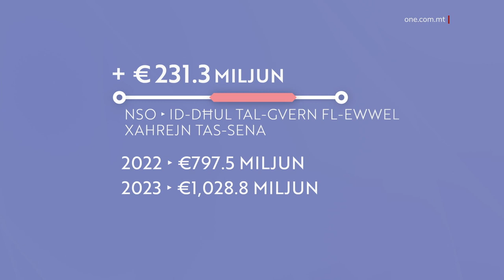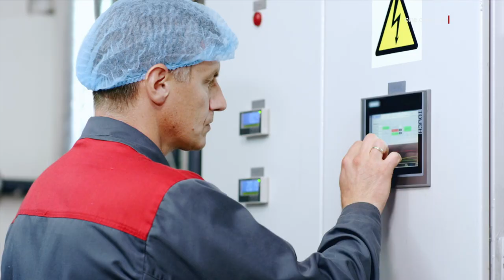ŻIEDA QAWWIJA FID-DĦUL TAL-GVERN TWASSAL GĦAL SURPLUS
ONE.COM.MT • Skont ċifri tal-NSO, fl-ewwel xahrejn ta’ din is-sena kien hemm żieda qawwija fid-dħul tal-Gvern; żieda li wasslet għal surplus ta’ aktar minn mija u erbatax-il miljun ewro.

FILMAT: ARKIVJI

Fl-ewwel xahrejn tas-sena, il-Gvern irreġistrata surplus fil-Fond Konsolidat - bilanċ pożittiv ta’ aktar minn mija u erbatax-il miljun ewro (€114.2 miljun).

Dan ħareġ minn ċifri tal-Uffiċċju Nazzjonali tal-Istatistika, l-NSO, fejn ħareġ li fl-ewwel xahrejn tas-sena kien hemm dħul ta’ aktar minn €230 miljun, meta mqabbel mal-istess perjodu s-sena li għaddiet.

Dan hekk kif f’Jannar u Frar li għadda kien hemm dħul ta’ kważi biljun u tletin miljun ewro (€1,028.8 miljun), waqt li fl-ewwel xahrejn tas-sena li għaddiet kien hemm dħul ta’ kważi tmien mitt miljun (€797.5 miljun).

Din tfisser żieda ta’ 29 fil-mija, meta mqabbel mal-istess perjodu s-sena ta’ qabel.

L-akbar fatturi li kkontribwixxew għal dan id-dħul fil-fond konsolidat tal-Gvern, fl-ewwel xahrejn tas-sena, kienu l-Income Tax u l-VAT.

Dan hekk kif mit-taxxa tad-dħul, fl-ewwel xahrejn tas-sena, kien hemm dħul ta’ aktar minn €416-il miljun, li jfisser żieda ta’ aktar minn €155 miljun meta mqabbel ma’ sena qabel.

Fl-ewwel xahrejn ta’ din is-sena, fil-kaxxa ta’ Malta kien hemm dħul ta’ kważi €240 miljun, li tfisser żieda ta’ aktar minn €31 miljun, meta mqabbel mal-istess perjodu s-sena ta’ qabel.

Dan is-surplus wasal hekk kif pajjiżna għandu aktar ħaddiema, waqt li pajjiżna għandu fost l-inqas rata ta’ qgħad fl-istorja.

Minn din l-istatistika ħareġ li n-nefqa tal-Gvern, f’dawn l-ewwel xahrejn, kienet kienet ta’ kważi ta’ €915-il miljun.

Dan qiegħed iseħħ minkejja l-isfidi internazzjonali bla preċedent, fosthom il-gwerra fl-Ukrajna, li waslet għall-kriżi tal-enerġija u l-inflazzjoni.

F’din il-kriżi internazzjonali bla preċedent, il-Gvern Malti qiegħed jissussidja l-prezzijiet tal-enerġija, il-fjuwil u l-qamħ, hekk kif, f’dawn is-sentejn, il-Gvern investa biljun ewro għal dan il-għan.